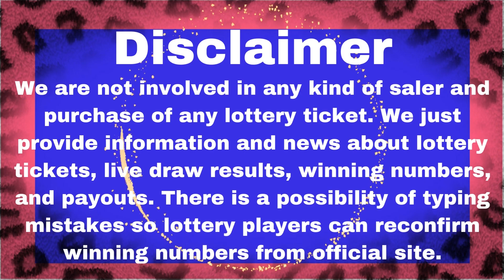Idaho Night Lottery Drawing Results - 04 Jan, 2023 - Pick 3 - Pick 4 - Weekly Grand - Powerball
Today January 04, 2023, Find here uploaded Idaho Lottery Results, Top payouts, and winning numbers for today and past 30 days in this video. These Idaho Lotteries are drawn at day, midday, and morning timings.

The Idaho Lottery live draw results are released in Midday and Day timing daily at 06:59., MT. by The Idaho Department of self-governing Agencies.
Find in this post Pick 3 Day, Pick 3 Night, Pick 4 Day, Pick 4 Night, Idaho Cash, Weekly Grand, 5 Star Draw, Powerball, Mega Millions, Lotto America, Lucky For Life live drawing lottery results, jackpot prizes and winning numbers for today January 04, 2023, past 30 days.

Important Note: For getting Quick and fast Idaho Midday lottery live draw results, winning numbers, payouts, and news.